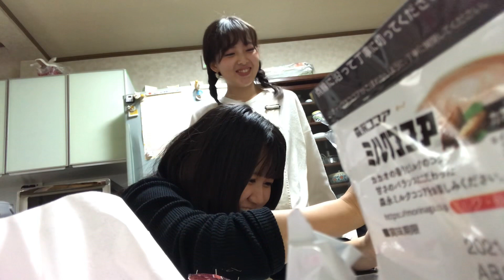お菓子作り初心者がマカロン作るとこうなります。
幼馴染み3人組で　マカロンとクッキーを
つくりました。

わたしとゆうなが初心者です。

失敗あっても1個成功すればいいよね。

(掲載許可いただきました)